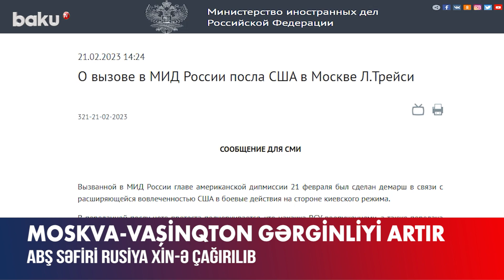Rusiyadan ABŞ səfirliyinə xəbərdarlıq - BAKU TV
ABŞ-nin Moskvadakı səfiri Linn Treysi Rusiya Xarici İşlər Nazirliyinə çağırılıb.
Bu barədə Rusiya XİN-in saytında məlumat verilib.
Bildirilib ki, rəsmi Vaşinqtonun Ukraynadakı hərbi əməliyyatlarda iştirakına görə Linn Treysiyə etiraz notası təqdim olunub.
“Vaşinqton hərbçilərinin və hərbi texnikasının Ukraynadan çıxarılmasını nəzərdə tutan addımlar atılmalı, həmçinin Rusiyaya qarşı yönəlmiş siyasətinə son qoyulmalıdır”, - deyə Rusiya XİN-in məlumatında qeyd edilib.
Həmçinin qeyd olunub ki, ABŞ-dən ötən ilin sentyabr ayında “Şimal axını 1” və “Şimal axını 2” qaz kəmərində baş verən partlayışlarla bağlı izahat tələb olunub.

Rusiyadan ABŞ səfirliyinə xəbərdarlıq